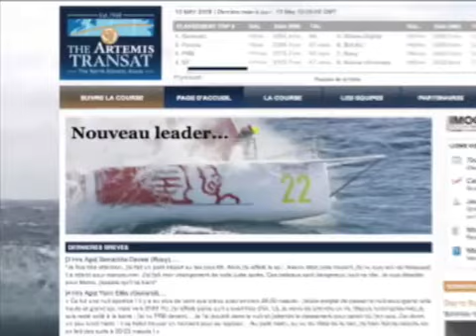The Transat 2008 - Jour 3